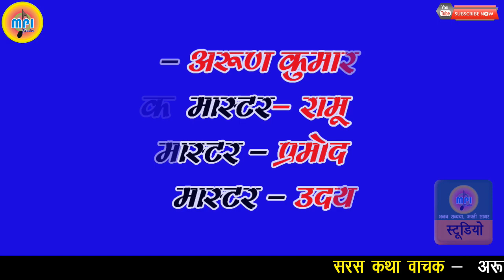श्रीरामचरितमानस मे से रामायण का सारांश ! वरदान मांगने का यदि कारण अगर न होता - अरुण शास्त्री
Shri Ramcharitmans main se ramayan ka saransh - Vardan Mangane ka Yadi Karan Agar Na Hota - Arun shastri Machan Paliya Shikohabad Wale,

Songs Deatis -
Singer-   अ‍रुण शास्त्री
Dholak - रामू यादव
Chimita - उदय प्रताप
Ghada  - प्रमोद यादव

➼ MPI Studio पर आने के लिए धन्यवाद ⦿ ●●●●●▬▬▬▬▬๑۩۩๑▬▬▬▬▬●●●●● ●●●●●▬▬▬▬▬๑۩۩๑▬▬▬▬▬●●●●● ●●●●●▬▬▬▬▬๑۩۩๑▬▬▬▬▬●●●●● ✧❂✧ Note➤कृपया ध्यान दे➤यह चैनल किसी गलत उपयोग के लिया नहीं बनाया गया है अगर मैंने आपका कोई गाना अपलोड किया है और यदि आप इसे हटाना चाहते हैं तो यहाँ कुछ करने से पहले हमसे सीधे संपर्क करें ➤ आपके गाने को हटा दिया जायेगा➤ईमेल Ya Mere Whatshapp Number Par Mssg Kare {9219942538}के माध्यम से मुझसे संपर्क करें या यूट्यूब निजी मैसेजिंग सिस्टम Ya Coment Box Me Coment Kar De। ●●●●●▬▬▬▬▬๑۩۩๑▬▬▬▬▬●●●●● MPI Studio ●●●●●▬▬▬▬▬๑۩۩๑▬▬▬▬▬●●●●● मेरे प्यारे भाई लोग अगर आप लोगो को ये वीडियो पसंद आया हो तो आप लोग इस वीडियो को लाइक करे और मेरे YouTube चैनल को Subscribe करे साथ में घंटे को भी दबा दे। Dosto Like👍🏻 Ya Dislike👎🏻 Yarur Kare Aur Comment🗒 Me Jaroor Bataye Like And Dislike Ki Wajah Kya Hai ▬▬▬▬▬▬▬▬⚠️DISCLAIMER▬▬▬▬▬▬▬▬ इस गाने का मकसद किसी जाती धर्म समुदाय को ठेस पहुचाना नहीं चाहते ये गाने सिर्फ मनोरंजन के लिए बनाया गया हे | ●●●●●▬▬▬▬▬๑۩۩๑▬▬▬▬▬●●●●● हमारे YouTube Channel "MPI_Studio" काे Subscribe करे और घंटी को दबा दे Like,Share,Comments Jarur Kare ऐसे ही नये नये कार्यक्रम,कथा,गजल,भागवत,भजन,र्कीतन,बौध्द भजन आदि सुने DEHATI SONG#NewGazal ●●●●●▬▬▬▬▬๑۩۩๑▬▬▬▬▬●●●●● ➖➖➖➖➖➖➖➖➖➖➖ Thanks For Watching Please Like And Subscribe My Channel 😃☝️👉👇👍👋 ➖➖➖➖➖➖➖➖➖➖➖